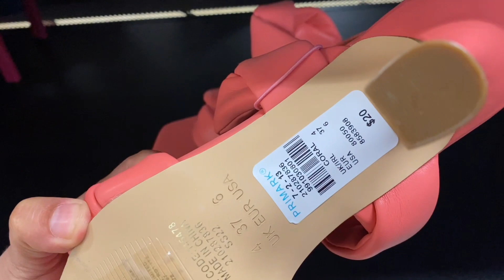PRIMARK SHOES 2022| PRIMARK HAUL| Gazingpearl Life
Wonderful collection of PRIMARK NEW SHOES in Store.

Gazingpearl Life

K Sindhu